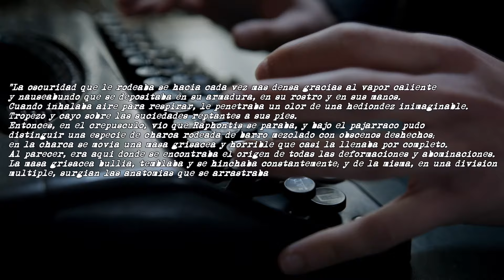Abhoth, La fuente de la inmundicia | Mitos de Cthulhu